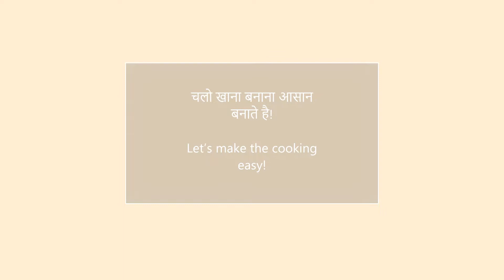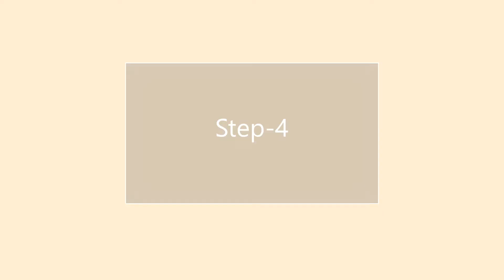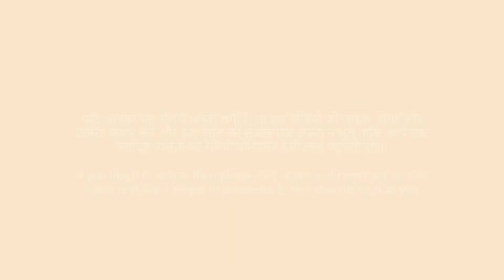छोले सलाद पिज्जा🍕🍕🍕 | Chickpea salad pizza | Crispy & spicy pizza | Italian food with Indian touch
हैलो फ़्रेंड्स!
आज की रेसिपी में पिज्जा की बिल्कुल नई तरह की टॉपिंग के बारे में बताया गया है जिसमें छोले सलाद का इस्तेमाल किया गया है। स्पाइसी और क्रिस्पी छोले सलाद पिज्जा को जरूर ट्राई करें।